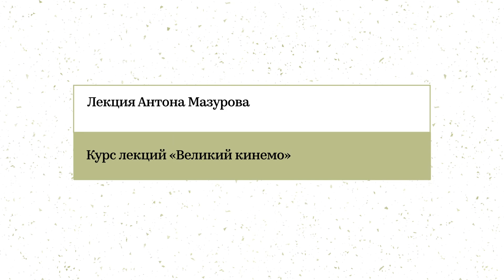«Кинематограф от Жана Жене». Лекция Антона Мазурова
Один как перст. Автор как вещь в себе. Как выброшенный в открытый космос астронавт в одиссее Кубрика. Близнец майора Тома из песни Боуи, дрейфующий над поверхностью собственной судьбы. Безотцовщина, вор, заключенный блатарь, воинствующий гей, пылкий любовник, провокативный драматург, талантливый романист, поэт, кинорежиссер.

Проживший большую жизнь одиночки, завершивший ее в отрыве от европейской культурной среды, среди марокканских рыбаков и контрабандистов, Жене — фигура вдохновляющая и символическая. Его пьесы с остроугольной драматургией очень востребованы и ставятся в разных театрах мира. Его романы переводятся на десятки языков. Его эпистолярное наследие задевает бескожной обнаженностью искренности. Его контркультурный кинематограф не известен зрителю, но мало известен и критике. Поэтому стоит поговорить о тотальной свободе одиночки, о фатальных переломах судьбы и ответных протуберанцах творчества.

Лекция пройдет в рамках цикла «Великий кинемо» — лектория по истории и эстетике кино, призванного расширить кругозор любителей кино, студентов и любопытствующих. Обзор истории кино в неразрывной связи с его настоящим. Каждая лекция — монолог и диалог, разговор и спор, обсуждение и обмен мнениями.

Лектор — Антон Мазуров, кинокритик, историк кино и дистрибьютор; работал в Центральном музее кино, кинообозревателем «Независимой газеты», как сценарист программы «Это кино» на «Первом канале»; автор курса публичных лекций по истории зарубежного неигрового кино в Центре документального кино (ЦДК) в Москве, лектор в московском филиале New York Film Academy.